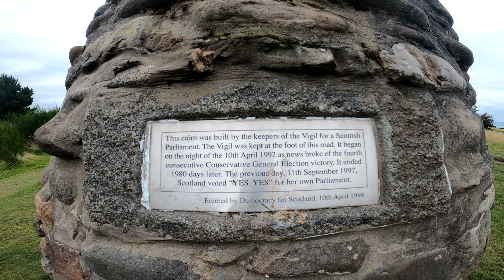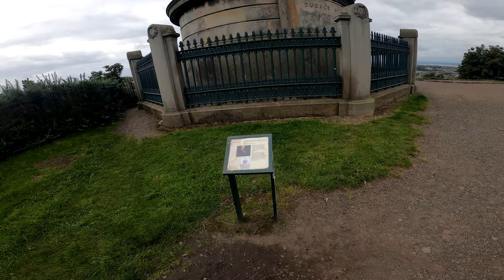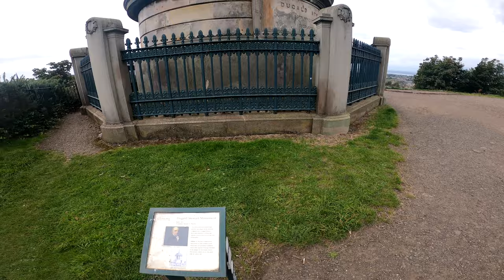Calton Hill , Edinburgh SCOTLAND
Calton Hill  is a hill in central Edinburgh, Scotland, situated beyond the east end of Princes Street and included in the city's UNESCO World Heritage Site. Views of, and from, the hill are often used in photographs and paintings of the city.
Calton Hill is the headquarters of the Scottish Government, which is based at St Andrew's House on the steep southern slope of the hill. The Scottish Parliament Building and other prominent buildings such as Holyrood Palace lie near the foot of the hill. Calton Hill is also the location of several iconic monuments and buildings: the National Monument,the Nelson Monument, the Dugald Stewart Monument,the old Royal High School, the Robert Burns Monument,the Political Martyrs' Monument and the City Observatory